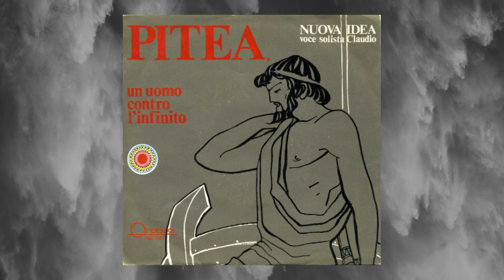Nuova Idea - Pitea, un uomo contro l'infinito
Brano estratto dal 45 giri originale del 1970.